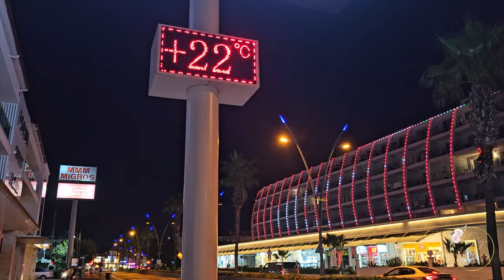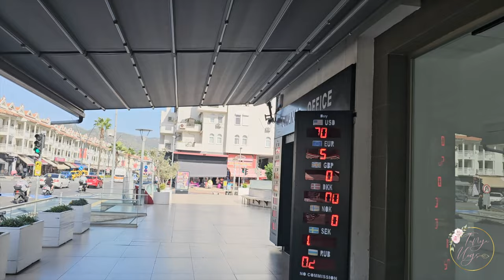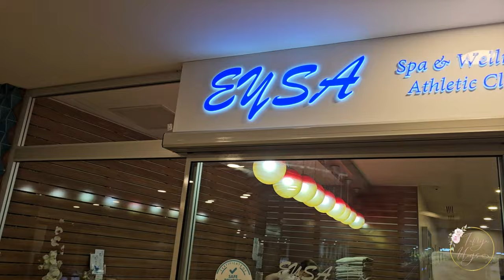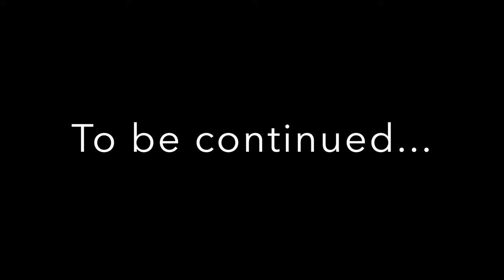Marmaris Vlog 2023 | Green Nature Diamond Hotel | 5* All Inclusive | Tanya Vlogs UK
Our second time at the Green Nature Diamond Hotel in Marmaris, Türkiye. Although we stayed for 4 days only, we still managed to have a great time.

Remember to mention "Tanya Vlogs UK" for a special discount on your booking!

Shop boredom busting kids activity boxes which are excellent for travel, holidays and much more.

Get cashback shopping at 4,500 popular brands!
Every time you shop the brands on Quidco, they'll reward you a slice of commission as cashback. If you find a higher applicable cashback rate for your purchase on any other UK cashback site, Quidco will match it and add a little extra on top.